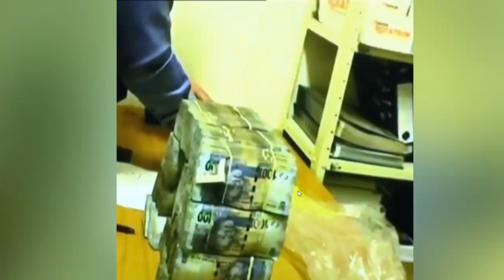Explainer: How Bosasa stored and paid its bribe money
Former chief operations officer for Bosasa Angelo Agrizzi took the stand for the second time at the state capture inquiry on Thursday January 17 2019, where he detailed how bribe money was moved, stored and paid out by Bosasa.